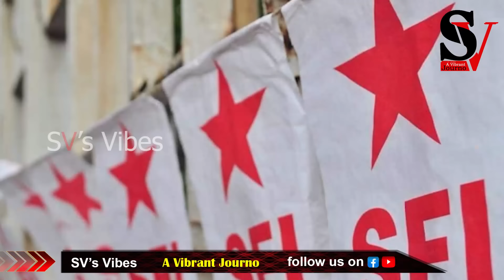സംഘികളുടെ എടപ്പാൾ ഓട്ടത്തിന് ശേഷം വൈറലായി മൂരികളുടെ മേപ്പയ്യൂർ പെരുക്കൽ !! sfi | udyf | meppayur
സംഘികളുടെ എടപ്പാൾ ഓട്ടത്തിന് ശേഷം വൈറലായി മൂരികളുടെ  മേപ്പയ്യൂർ പെരുക്കൽ

SFI ജയിച്ച സ്കൂൾ തെരഞ്ഞെടുപ്പ് അട്ടിമറിക്കാൻ ശ്രമവും തേഞ്ഞു